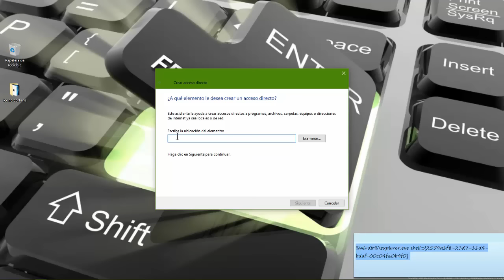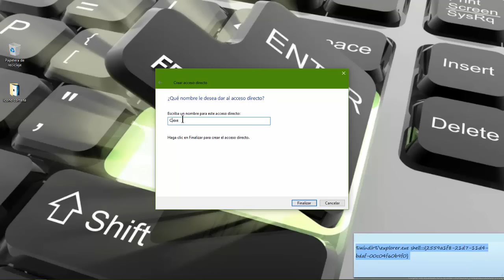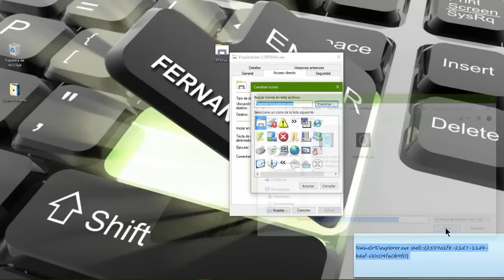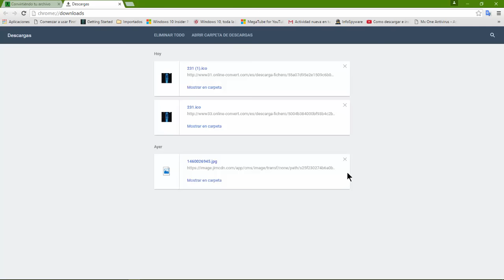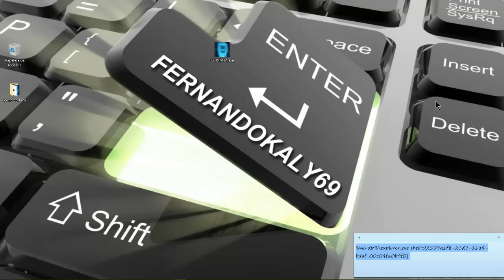CREAR ACCESO DIRECTO DE CORTANA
Para crear un acceso directo de cortana boton derecho en el escritorio - crear un acceso directo y poner el siguiente comando
%windir%\explorer.exe shell:::{2559a1f8-21d7-11d4-bdaf-00c04f60b9f0}

Para convertir la imagen a formato ico